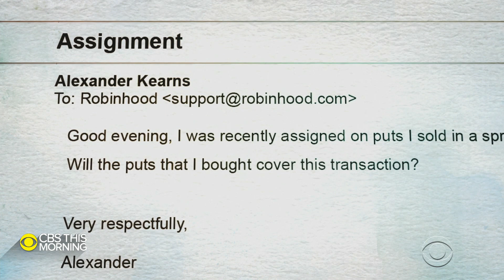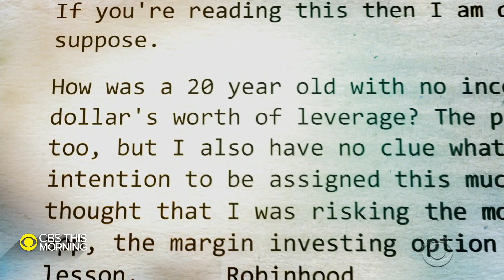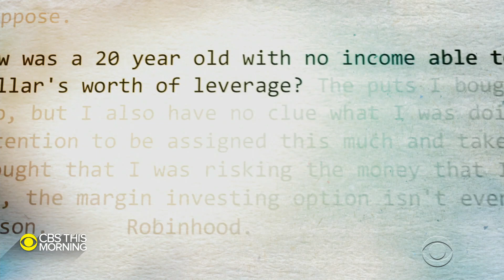Family set to sue Robinhood over son's suicide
The family of a young man who died thinking he owed hundreds of thousands for stock market losses is planning to sue the stock trading app Robinhood. Dan and Dorothy Kearns accuse the company of targeting unsophisticated traders like their 20-year-old son Alex. Tony Dokoupil reports.